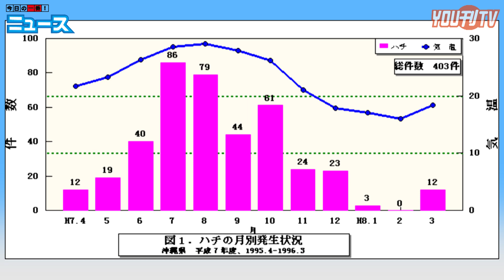YOU刊TV 「沖縄県・ハチ注意警報！」18年月19日（木）【読谷村・FMよみたん・YOUTV】